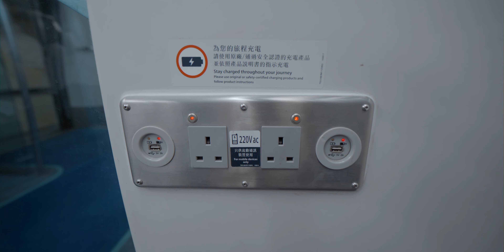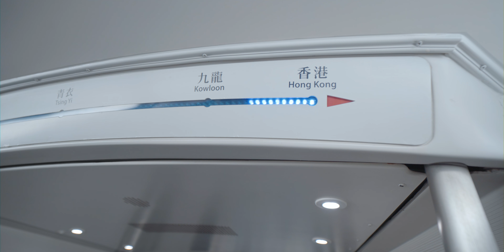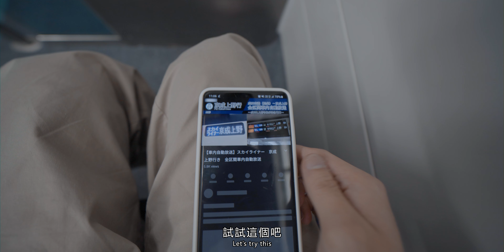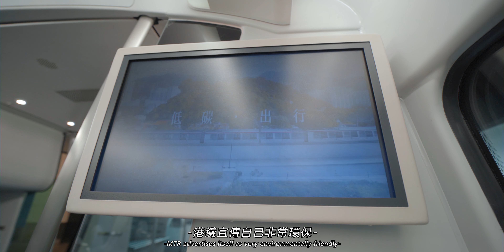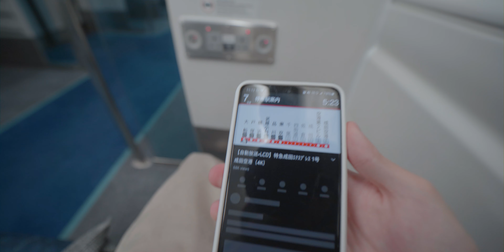【鉄道人】 #1 免費坐機場快線! 新座位好唔好坐?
◈ 中 文 Chinese

◈ 關於合作請求
大部份情況下都會拒絕合作請求。 若閣下為公司、 KOL、 報章、 專頁、 組織等，請以電郵方式聯絡。

◈ 視頻的使用和轉載
屬於以下任何一種情況的用戶在任何情況下均不得使用或轉載視頻。
・做過違規事情的人，例如未經授權使用/轉載視頻，抄襲設計等。
・被 Instagram、 Facebook 或 YouTube 封鎖的人。

不屬於上述任何一種情況的用戶在出於以下目的使用視頻時，可以通過註明出處（指定所用視頻的 URL）而無需事先許可即可使用音頻。
・以語言教育為目的將視頻用於課程等時

如欲將聲音用於其他用途，使用視頻，或模仿視頻的剪輯設計，需提前申請許可。 請註明使用目的並徵求許可。

◈ 關於視頻中的字幕/錯誤
有關錯誤請在留言區指出，留言前請先確保先前沒有人曾經指出過相同的錯誤，避免留言與其他人重疊。

 如可以的話，按下不喜歡前，希望能留下原因，以供日後參考，作提升影片素質之用。

◈ English

◈ Use and reproduction of videos
Users who fall into any of the following situations are not allowed to use or reproduce the video under any circumstances.
・People who are blocked by Instagram, Facebook or YouTube.

Users who do not fall under any of the above can use the audio without prior permission by citing the source (specifying the URL of the video used) when using the video for the following purposes.
・When using videos for lessons, etc. for the purpose of language education

If you want to use the sound for other purposes, use the video, or imitate the clip design of the video, you need to apply for permission in advance. Please indicate the purpose of use and ask for permission.

◈ About subtitles/mistakes in videos
Please point out the mistakes in the message area. Before leaving a message, please make sure that no one has pointed out the same mistake before, so as to avoid overlapping with others.

  If possible, before clicking Dislike, I hope to leave a reason for future reference and to improve the quality of the video.
© Copyrighted by 空想  R E V E R